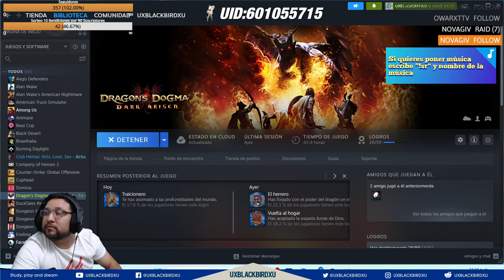✅ 👉💯 Dragon's Dogma 🏠🐍 CAPITULO 25 🏠 🐍 al EverFall